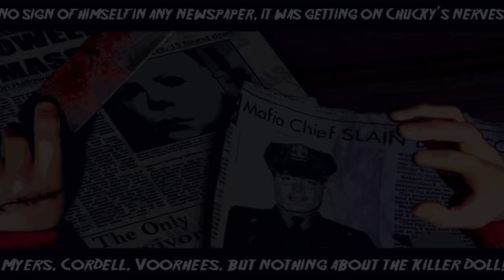HORROR MOVIE FIGHTING GAME!!?? [TERRORDROME] [GAMEPLAY]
I'm probably super late with this game but I had no idea it existed!
thanks for suggesting this one yall!